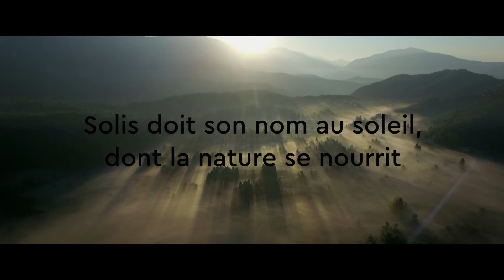Compléments alimentaires Solis : introduction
Découvrez notre marque de super-aliments, Solis par Lifeplus. Avec trois compléments alimentaires en poudre et toute une gamme de super-aliments en barre, Solis incarne parfaitement la santé et le bien-être et vous aide à vous sentir naturellement équilibré et rayonnant. Découvrez les super-aliments réunis dans cette gamme pour être en super forme. La gamme de super-aliments Solis regroupe toutes sortes d'antioxydants (sureau, laçai, myrtille, maca, chlorelle et bien plus) pour vous aider à révéler le super-vous qui sommeille en vous.

CHRONOLOGIE

00:00 Vivre pleinement
00:10 Trouvez votre rythme : corps et esprit en totale harmonie
00:18 Les super-aliments Solis par Lifeplus
00:19 Les bienfaits des compléments alimentaires Solis
00:55 Solis Purple Flash : baie d'aronia, sureau noir, myrtille
01:02 Solis Green Medley : chlorelle, moringa, spiruline
01:06 Solis Raw Cacao & Mushroom : champignons reishi, cacao brut
01:10 Barres Solis
01:23 Les antioxydants : sureau, açai, myrtille, maca, chlorelle
01:49 Conclusion

VIDÉOS CONNEXES

REJOIGNEZ-NOUS